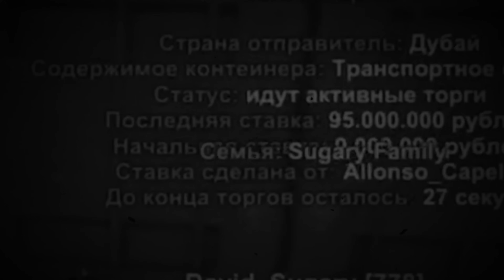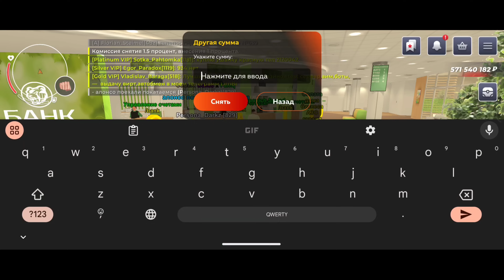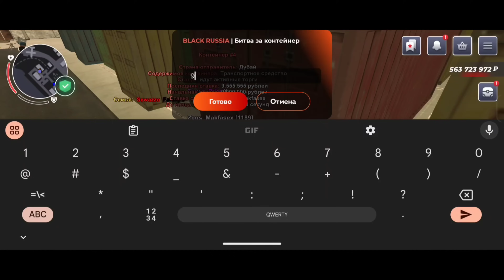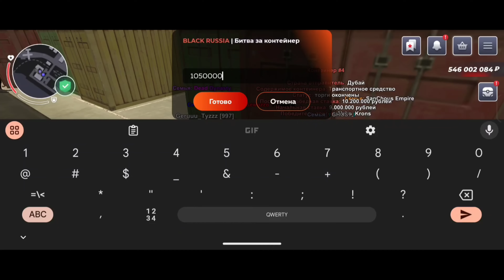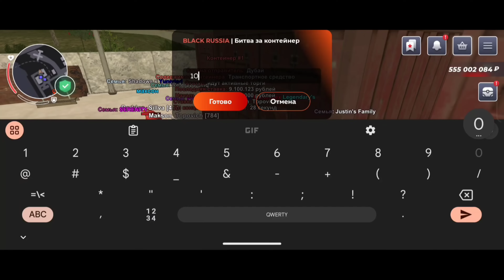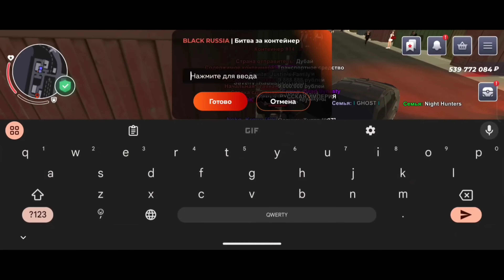У МЕНЯ УКРАЛ АККАУНТ КОНТЕЙНЕРНЫЙ ЛУДОМАН на БЛЕК РАША - ОТКРЫТИЕ НОВЫХ КОНТЕЙНЕРОВ BLACK RUSSIA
Этот видос нужно посмотреть обязательно до конца! В этом видео вы увидите ...